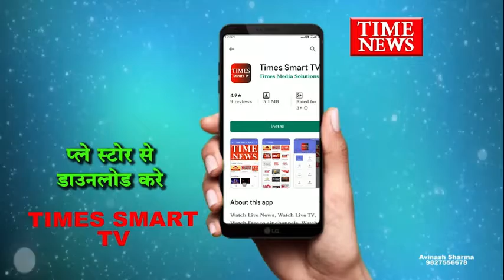आयुक्त द्वारा नर्मदा जलप्रदाय वितरण पाईप लाईन के किये जा रहे कार्यो का निरीक्षण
पाल द्वारा शहर की विभिन्न पेयजल टंकियों से एल एंड टी कंपनी के माध्यम से नर्मदा जलप्रदाय वितरण पाईप लाईन के किये जा रहे कार्यो का निरीक्षण किया गया।  निरीक्षण के दौरान अपर आयुक्त श्रीमती भव्या मित्तल, कार्यपालन यंत्री श्री संजीव श्रीवास्तव, एल एंड टी के प्रतिनिधि व अन्य अधिकारी उपस्थित थे।

आयुक्त सुश्री प्रतिभा पाल द्वारा सर्वप्रथम तपरेश्वरी बाग पेयजल टंकि से एमआर 9 रोड सुंदरबाग कालोनी में जलप्रदाय वितरण पाईप लाईन के किये जा रहे कार्यो का निरीक्षण किया गया।  निरीक्षण के दौरान आयुक्त सुश्री पाल द्वारा तपरेश्वरी बाग टंकी से किन-किन कालोनियों को जल वितरण हेतु पाईप लाईन डालना है के संबंध में अधिकारियो की जानकारी लेते हुए, पेयजल वितरण के रूट चार्ट का अवलोकन किया गया। इसके पश्चात आयुक्त सुश्री पाल व अपर आयुक्त श्रीमती मित्तल द्वारा खजराना दरगाह मैदान के पास हारूल कालोनी कि पेयजल टंकी से जलप्रदाय वितरण पाईप लाईन के कार्य का अवलोकन किया गया।  इस दौरान आयुक्त द्वारा संबंधितो से जलप्रदाय की पाईप लाईन का कार्य कितना शेष रहा है और कब तक कार्य पूर्ण होगा के संबंध में जानकारी लेते हुए, कार्य को समय सीमा में पूर्ण करने के निर्देश दिये गये।

इसके पश्चात आयुक्त सुश्री पाल द्वारा पालीवाल नगर पानी की टंकी से जलप्रदाय वितरण लाईन के संबंध में गुलमोहर कालोनी में किये जा रहे कार्यो का निरीक्षण किया गया।  आयुक्त सुश्री पाल द्वारा  पेयल टंकियों से जलवितरण पाईप लाईन हेतु किये जा रहे कार्यो का रूट चार्ट का अवलोकन करते हुए, किन-किन कालोनियों व क्षेत्र में जल वितरण का कार्य पूर्ण हो चुका है और कितना शेष के संबंध में जानकारी ली गई तथा कार्य को समय सीमा में पूर्ण करने के साथ ही रेस्टोरेशन का कार्य भी करने के संबंधितो को निर्देश दिये गये।